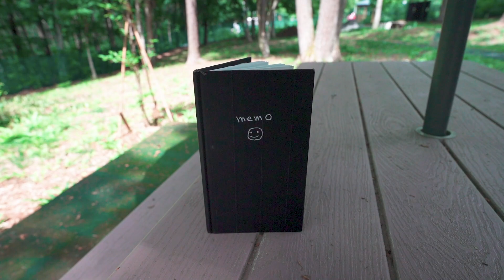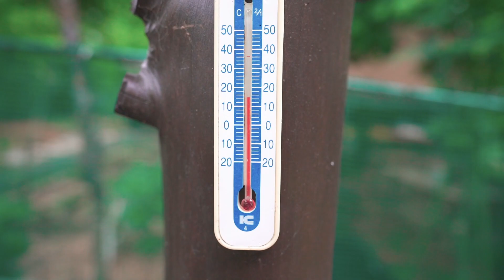F1.8だとボケ過ぎな気がしてF2.8で撮影をしてみた Vlog #37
撮影テスト動画です。背景をできるだけボカして撮影をしていたんだけど少しボケ過ぎかなと思い、ややボケを抑えたF2.8で撮影してみました。

1977年生まれ。意識中庸系。「ズルしていただき」の精神で長野県の山奥でぼちぼち暮らしてます。

カメラ
SONY α7III
SONY RX100m6
GoPro Hero 7

レンズ
SONY 24-105mm F4.0
SONY 20mm F1.8
TAMRON 17-28mm F2.8
music
犬チャンネルもやっています